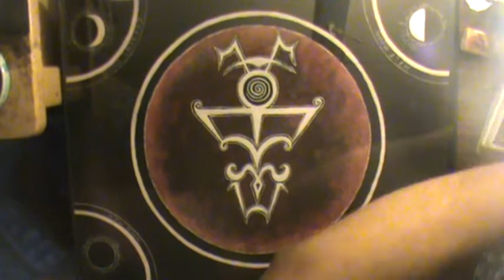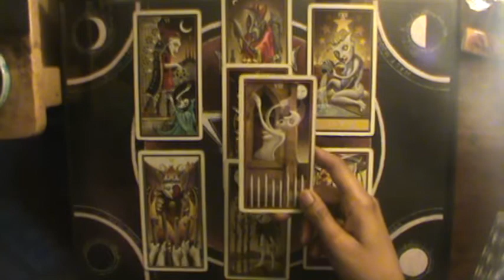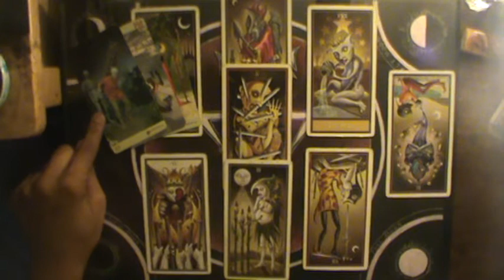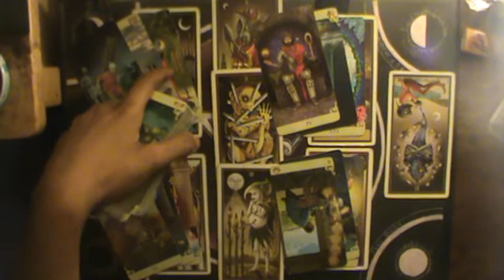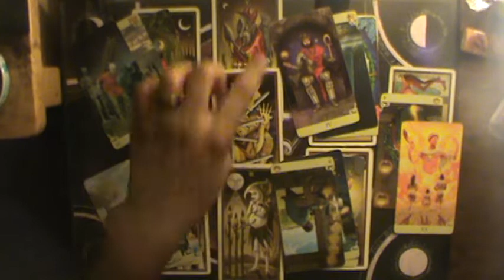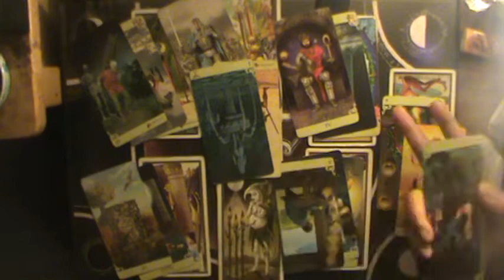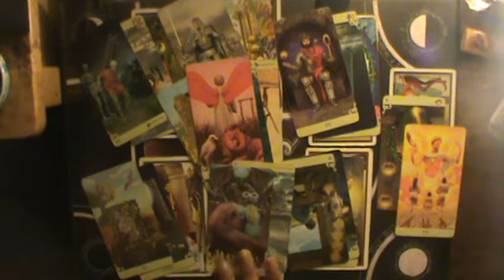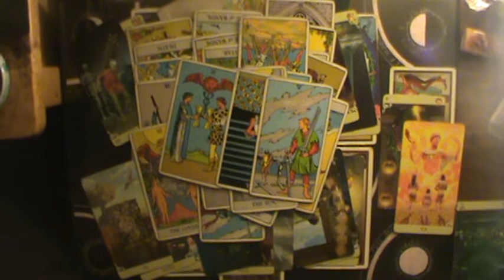This Querent went from the Runner to the Chaser